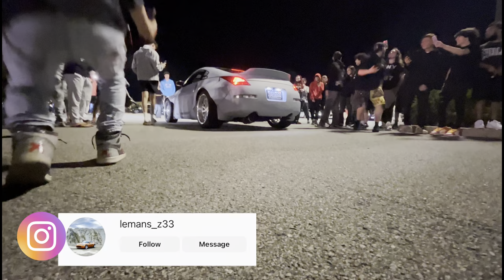Day in the life of a Subie owner #7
Hey what’s going on everyone!

This is yet another day in the ice video where I just record my random adventures for you!

Went to a nice meet that DIDNT get shut down and then repainted a few of my trim pieces! Little things make the car look and feel completely different man! Never forget your little trophies!!

My Instagram is in here somewhere if you'd like to stay updated and see what I don't get to show in here! and also... I make TikToks to..

And also here's my twitch for those of you who may be interested!!! :